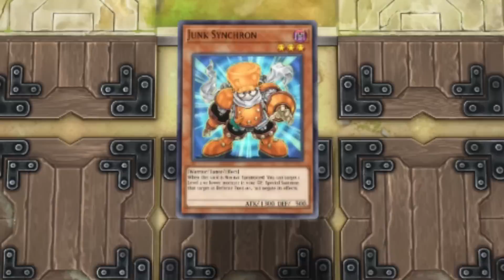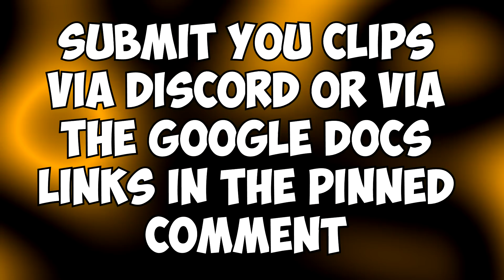THIS IS THE BEST WAY TO PUNISH A MAXX C PLAYER IN YUGIOH MASTERDUEL